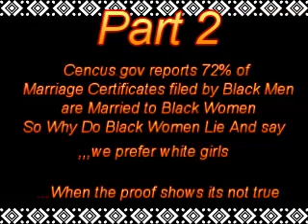ATLANTA MINGLE MIXER SATURDAY BRUNCH pt 2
Join Us at Our Next Atlanta Event

God Music Dance beach art photography flowers reading movies fragrances
traveling basketball soccer baseball golf tennis education technology
cooking trust communication long walk romance passion compassion
caring real family friends shopping Jazz classical Rap fashion gaming